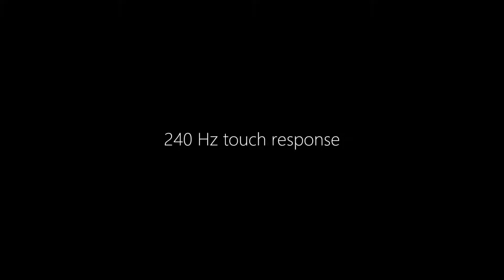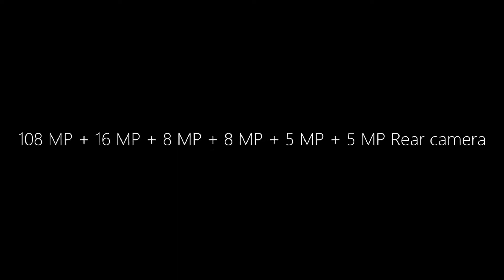Nokia 9.2 Plus | "Official look"